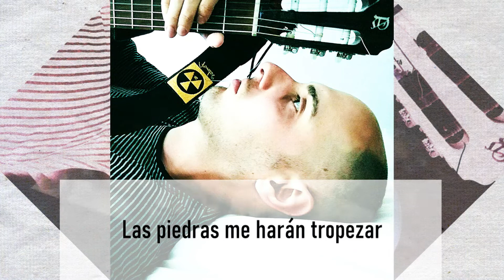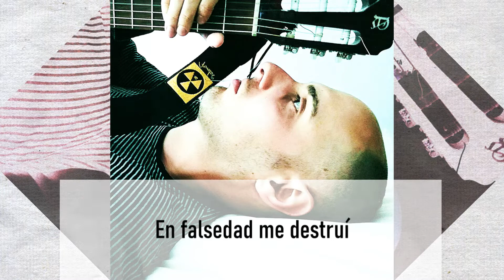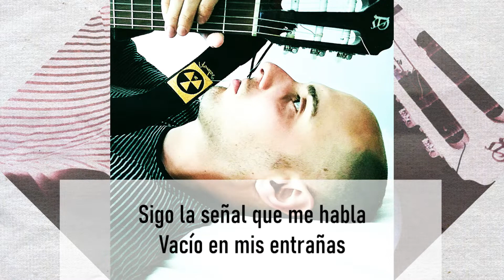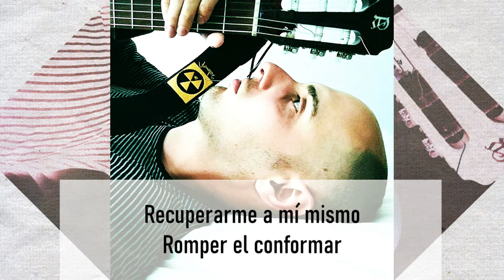Fran Merino - Despertares - 04 - Despertar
Canción "Despertar", pista 04 del disco "Despertares" de Fran Merino.